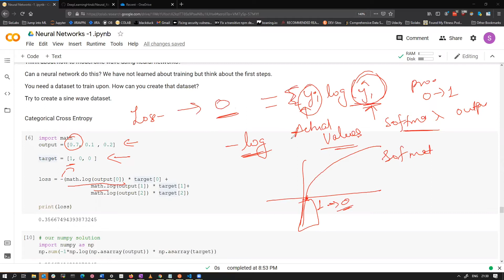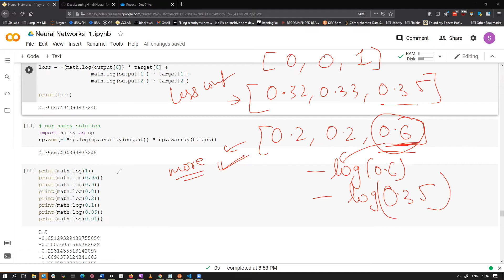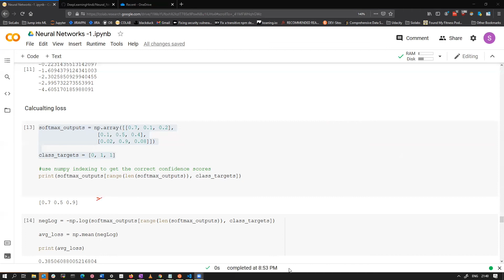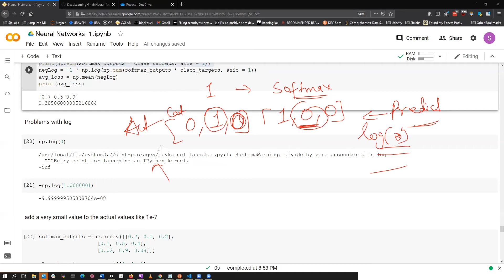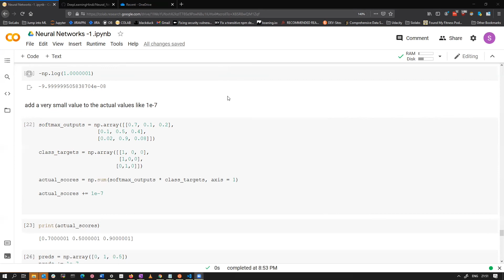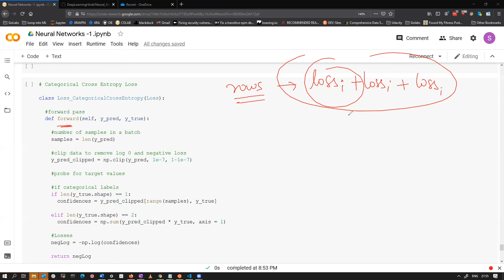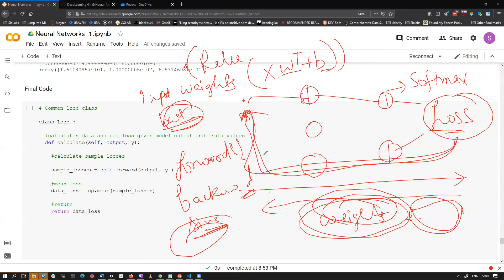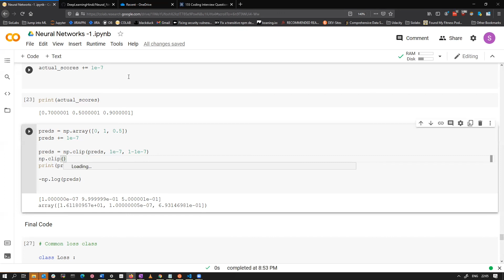Deep Learning 11 | Categorical Cross Entropy Loss | Siolabs Deep learning Hindi